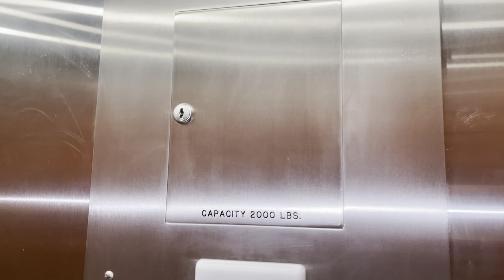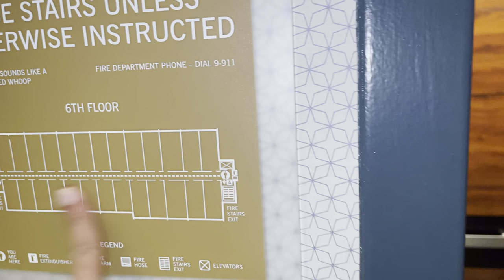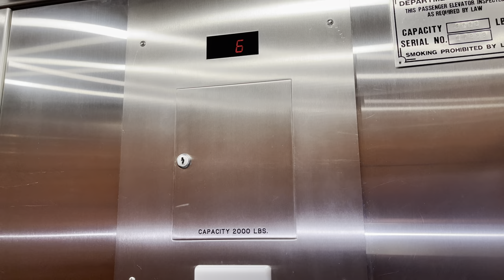Weird Schindler HXPress HIGHdraulic elevator @ Four Points by Sheraton Kalamazoo, MI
Consensus says this is was originally a Dover.